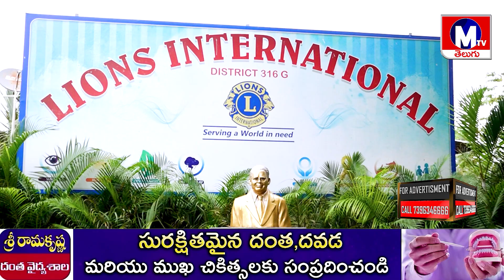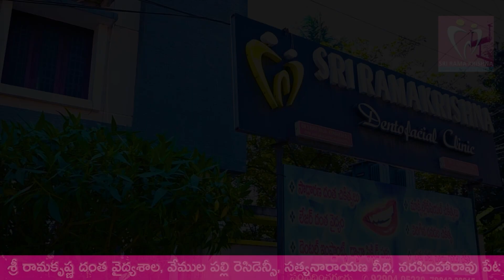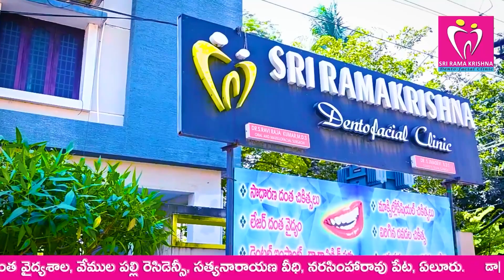భవిష్యత్తులో మరిన్ని సేవా కార్యక్రమాలకు ముందడుగు